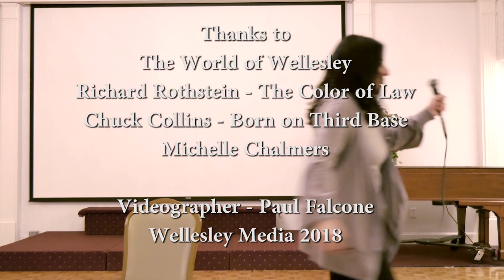The Color of Law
Author Richard Rothstein discusses his book on a forgotten history of how our government segregated America at a meeting of the World of Wellesley